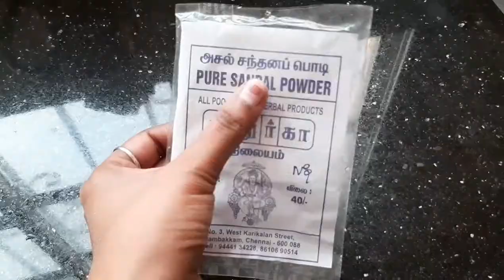விநாயகர் சதுர்த்தி நாள் - Day in my Life - Vinayagar Chathurthi Day